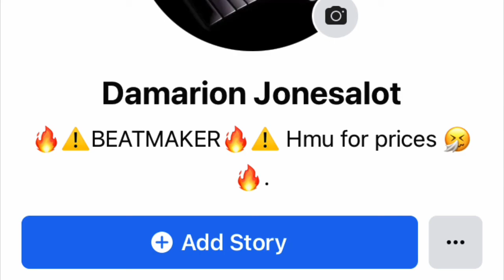(FREE) BABY ON THE TRACK X FLINT TYPE BEAT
BUY THE UNTAGGED VERSION!!

(LIMITED BEAT SALE)

* $50 To Lease
* 150 For Exclusive Rights

Hmu If You wanna purchase